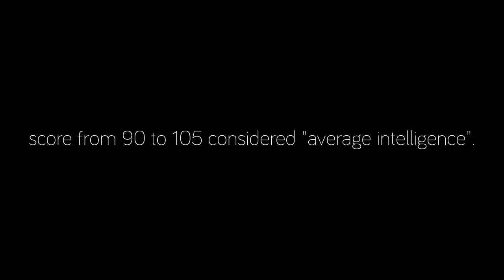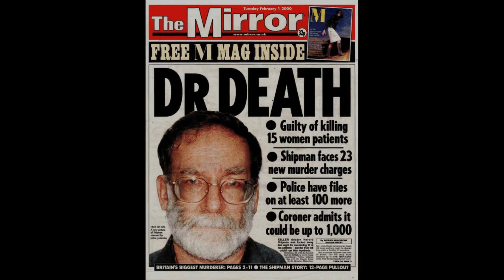Serial Killers with highest IQ's of all time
the average IQ of a British person is 100, an American is 98, with a score from 90 to 105 considered "average intelligence". Nathan Leopold IQ 210, slight difference

info and pictures: google